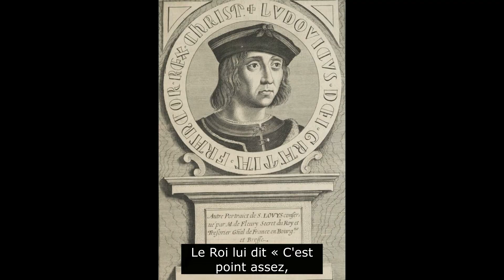Le Roi Louis, Chœur D'Chantérac - Chants et musiques royalistes français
Saint Louis est peut-être le plus grand, le plus juste et très certainement le plus saint de tous nos Rois. Justicier en son royaume comme à l’étranger il n’était pas seul, mais au contraire accompagné de personnes luttant avec lui pour le bien commun : sa mère Blanche de Castille, son épouse Marguerite de Provence, ses frères Robert d’Artois, Charles d’Anjou et Alphonse de Poitiers, son biographe Joinville ou encore son fils et successeur Philippe III.
 Une source indique que le chant date du XIIIe siècle, si c’est le cas les paroles ont été modernisées. Sinon il est bien plus récent. Il est ici interprété par le Chœur D’Chantérac.

Paroles :

Le Roi Louis a convoqué,
Tous ses barons et chevaliers.
Le Roi Louis a demandé,
« Qui veut me suivre où que j'irai? »

Les plus ardents se sont dressés,
Ont juré foi, fidélité.
Les plus prudents ont deviné,
Où le Roi les voulait mener.

Ainsi parla le duc de Baume :
« Je combattrai pour le royaume. »
Le Roi lui dit « C'est point assez,
Nous défendrons la Chrétienté. »

Ainsi parla seigneur d'Estienne :
« Je défends la terre chrétienne
Mais je ne veux pas m'en aller
Semer la mort dessus la mer. »

« Ah », dit le Roi, « Notre domaine,
S'étend sur la rive africaine,
Jusqu'au désert le plus avant,
C'est notre fief et prix du sang. »

S'en est allé le Roi Louis.
Les plus fidèles l'ont suivi.
S'en sont allés bien loin, bien loin,
Pour conquérir le fief divin.

Illustrations :

- Saint Louis médiateur entre le roi d'Angleterre et ses barons - Georges Rouget – 1820.
- Saint Louis rendant la justice sous le chêne de Vincennes - Georges Rouget – 1826.
- Jean sire de Joinville sénéchal de Champagne - Merry-Joseph Blondel – 1846.
- Croisés – 1922.
- Charles d'Anjou, frère de Saint Louis.
- Saint Louis assiège Tunis - XIVe siècle.
- Robert d'Artois, frère de Saint Louis.
- Attaque de Damiette - XIVe siècle.
- Autre portraict de S Lovys - Jacques de Bie – 1634.
- Le Roy Sainct Lois - Jean du Tillet – 1566.
- Alphonse de Poitiers, frère de Saint Louis.
- Arrivée de Saint Louis à Nicosie - Guillaume de Saint-Pathus - XIVe siècle.
- Arrivée de la flotte croisée à Damiette - XIVe siècle.
- Saint Louis fait prisonnier par les Sarrasins - Gustave Doré - XIXe siècle.
- Portrait de Louis IX - Auguste de Creuse – 1837.
- Saint Louis pardonnant à Pierre de Bretagne - Georges Rouget – 1817.
- Saint Charlemagne et saint Louis - Grégoire Huret - XVIIe siècle.
- Louis IX, dit Saint Louis, Roi de France - Émile Signol – 1844.
- Saint Louis rendant la justice sous le chêne de Vincennes - Pierre-Narcisse Guérin – 1816.
- Louys IXe surnommé St - Nicolas II de Larmessin – 1690.
- Hommes du Temple – 1870.
- Bataille de Mansûra - Guillaume de Saint-Pathus - Vers 1330.
- Intérieur de la Sainte-Chapelle.
- Logo du CAL.
- Le Roi Louis XX le 25 août 2022 pour son entretien avec Valeurs actuelles lors de la Saint-Louis.

Montage effectué par la section de Lille.